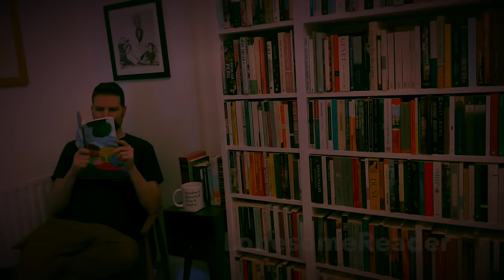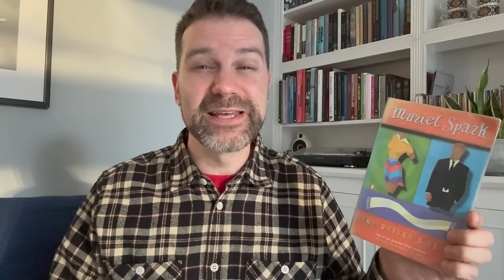Reading Wrap Up January 2024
I read a lot of great fiction in January for book clubs, special reading projects and new books that intrigued me. Click ‘Show More’ for info.

Land of Milk and Honey by C Pam Zhang

Chapters:
0:00 Intro
0:45 The House of Broken Bricks
3:58 Prater Violet
9:17 The Driver's Seat
12:30 Lies of Silence
14:34 Waterland
17:04 The Adventures of Tom Sawyer
20:04 Northwoods
22:14 Land of Milk and Honey
24:17 The Wren The Wren
26:57 Day
28:30 Conclusion